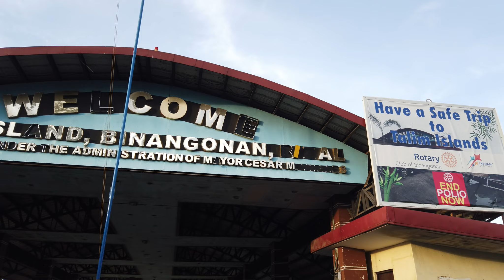Pretil binangonan bike rides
bike rides